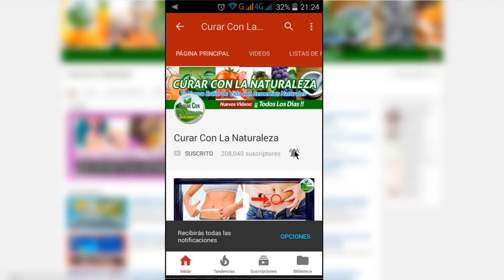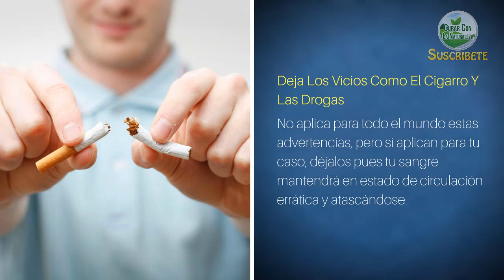MALA CIRCULACIÓN DESCUBRE CÓMO RESOLVERLO INVIRTIENDO TAN SOLO 20 MINUTOS DE TU TIEMPO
Todo lo que tenga que ver con tu circulación sanguínea debe captar tu atención, pues no es para menos, se trata nada más y nada menos que de un tema que puede cobrarte la vida.

Desde pequeños hábitos de vida, son cruciales para que tu sangre fluya.

Hoy aprenderás como en poco tiempo y con remedios alternos, tu circulación fluirá.